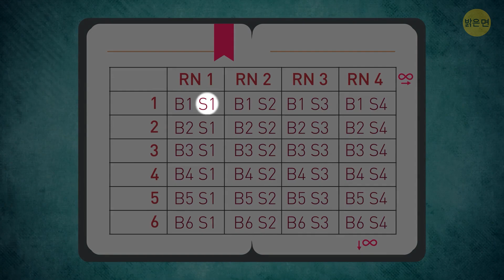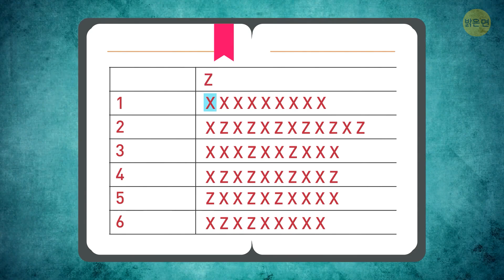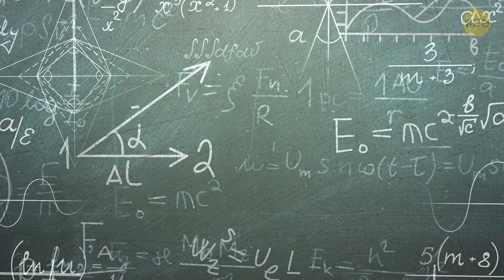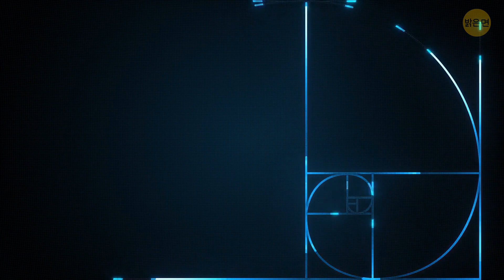무한 예약이 가능한 호텔, 그 원리는